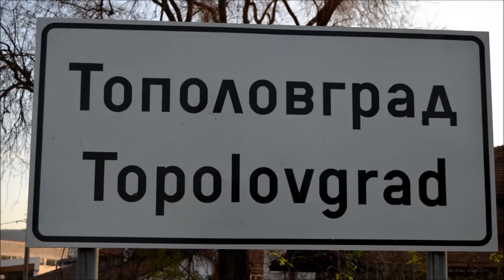Balada za Topolovgrad 1